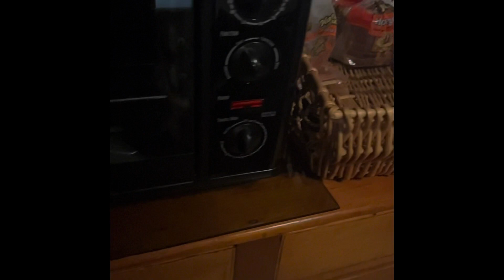The pokey show season five episode seven:A funny lake Norman trip